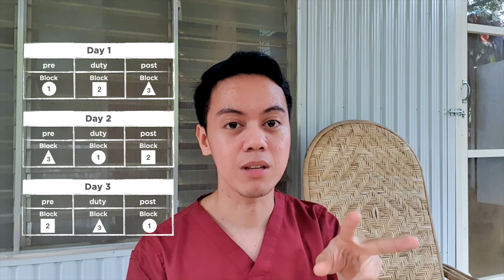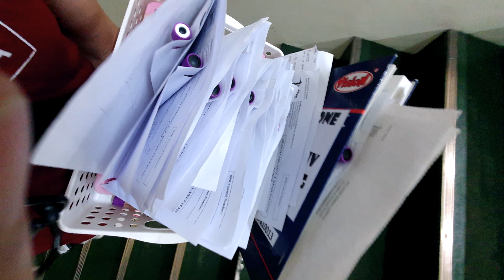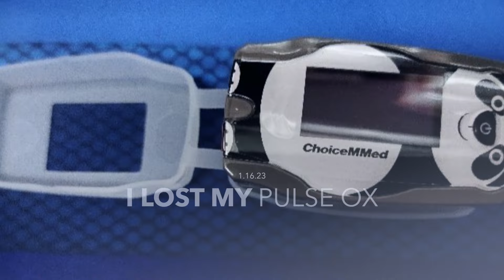🩺 UP med internship: internal medicine, survival tips, SO TIRING!! | UPCM MD-PhD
I have a lot of vlog backlogs, so here’s a new one. 😄 I’ll be sharing my Internal Medicine internship best and worst experiences. Enjoy watching!